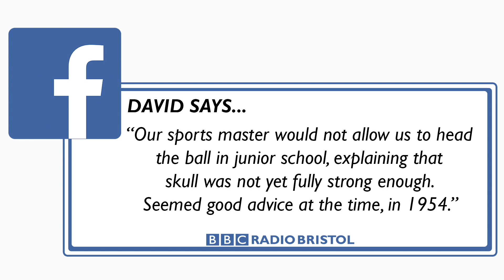Your reaction - Children heading footballs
We've gathered your reaction from facebook and twitter to Geoff Twentyman's report into the dangers of heading a football.